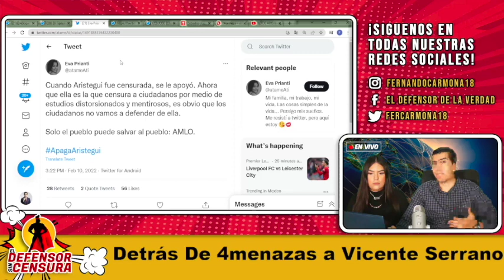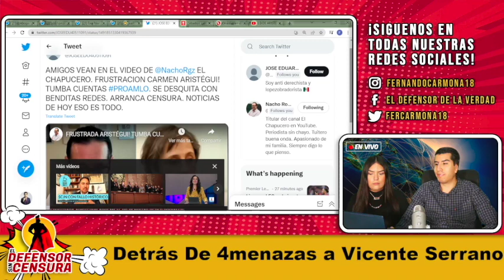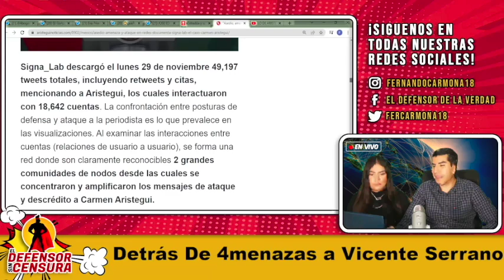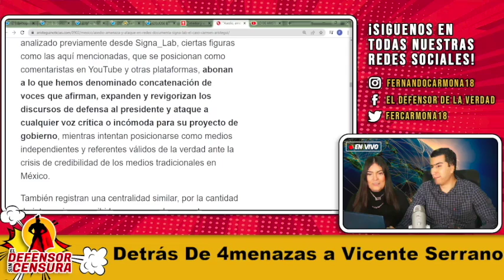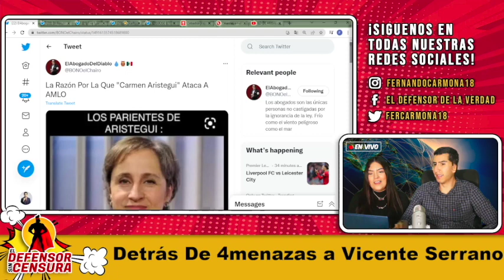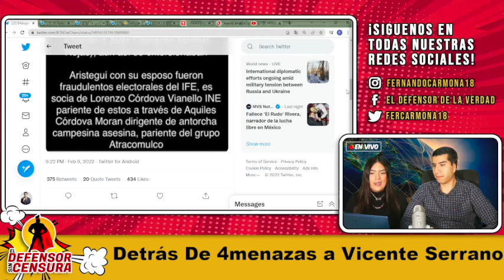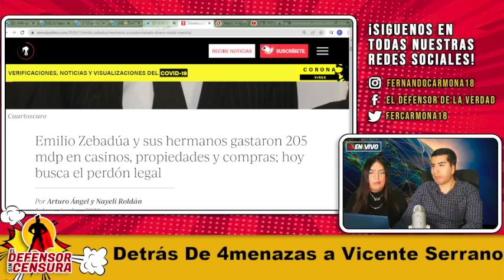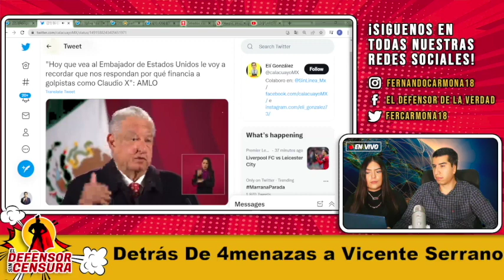Descubren Q Aristegui Estaba Detrás De Advertencias D Vida Vs Vicente Serrano!Ahora Cerrará Su Canal